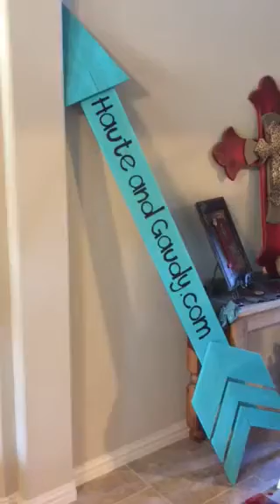Haute and Gaudy 2015